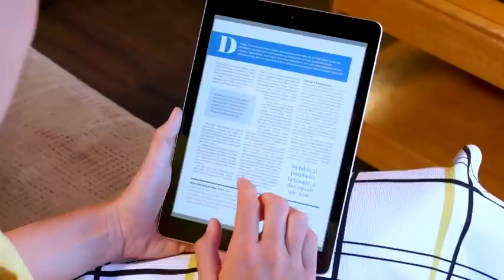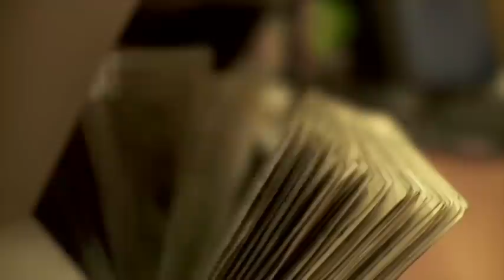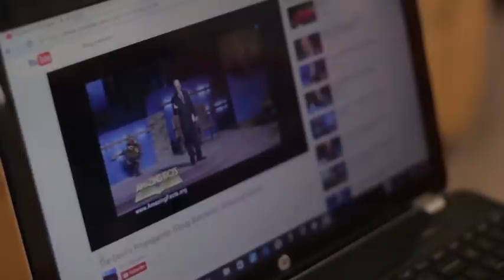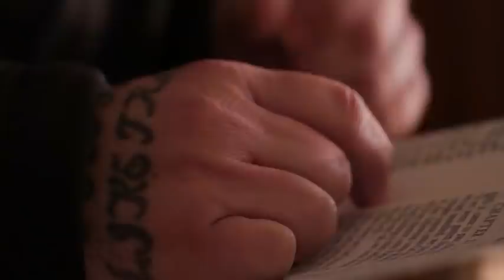Doug Batchelor - Preamble to Deuteronomy (Sabbath School Study Hour)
Present Truth in Deuteronomy - 4th Quarter 2021
LESSON #1
Why must love, to be love, be freely given?